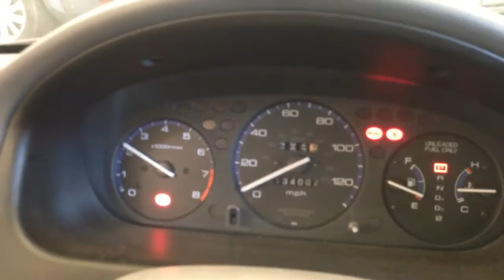CC6458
1998 CIVIC 1.6 ENGINE